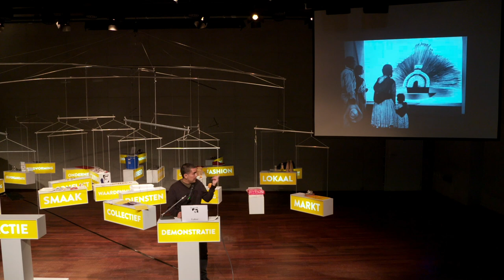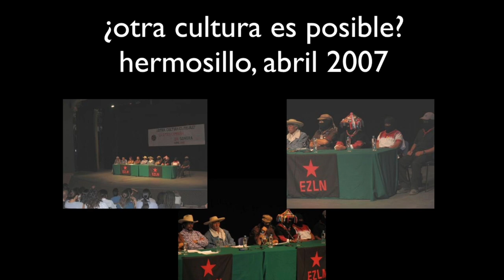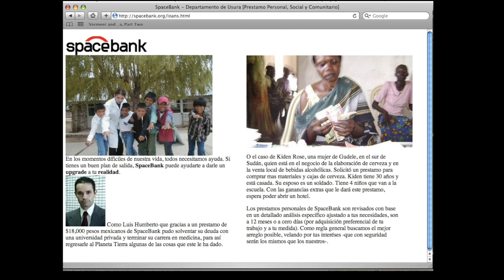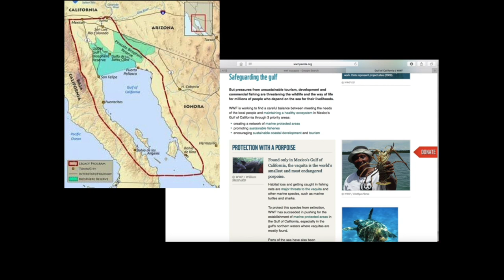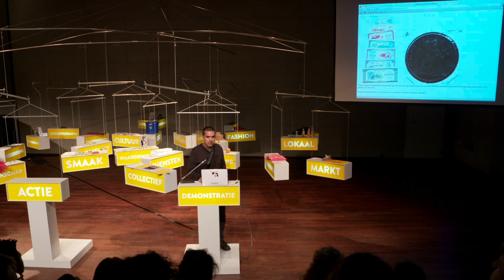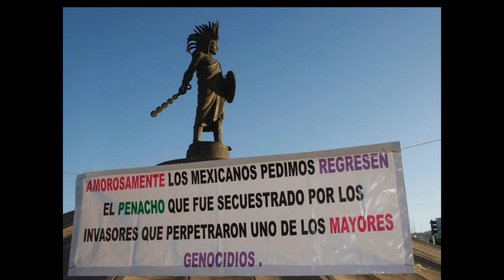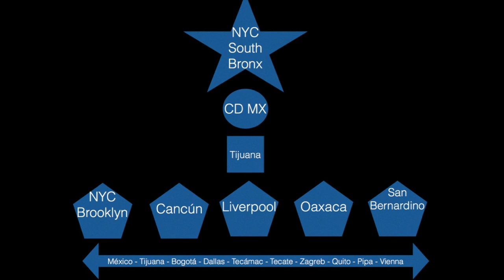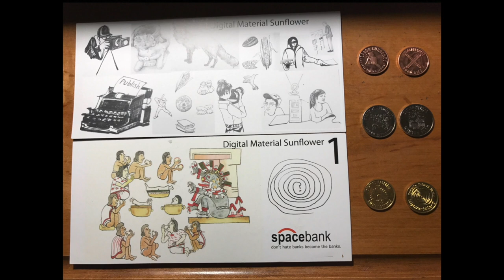Trainings for the Not-Yet – Fran Ilich – Lecture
This lecture is based on the Diego de la Vega Coffee Co-op, a cooperative by Fran Ilich (based in Mexico and New York City) where coffee and politics meet. The co-op, co-run by Ilich, offers organic, locally-sourced coffee from autonomous Zapatista farms in Mexican province of Chiapas to cities around the world. It also connects similar economic- and social-justice driven projects in a horizontal exchange network. The Diego de la Vega Coffee Co-op trades its coffee using alternative currencies, bartering, time deposits, or optional monetary donations, but the coffee is primarily an invitation to join a conversation about, and training in, experimental economies.

This event was part of the Training IX: The Diego de la Vega Coffee Co-op Autumn School taking place from the 16-20 October 2019 as part of Trainings for the Not-Yet (14 September 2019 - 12 January 2020)